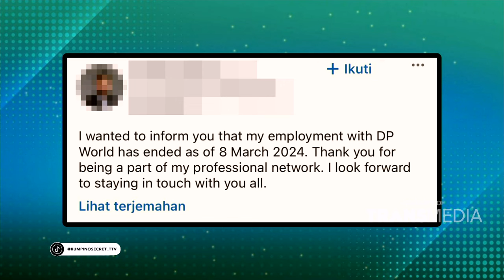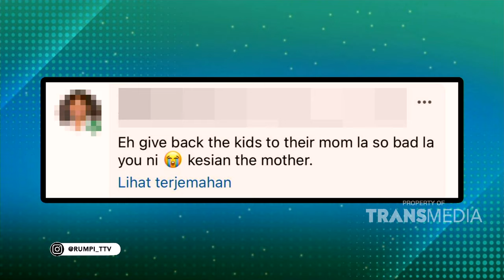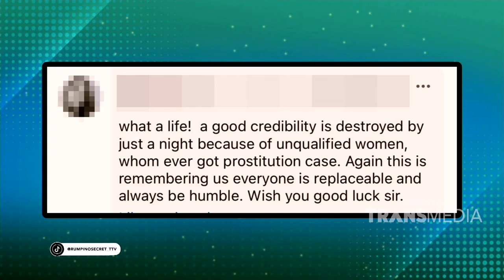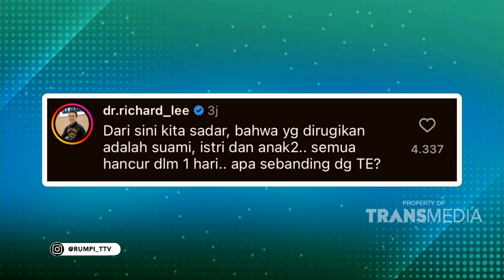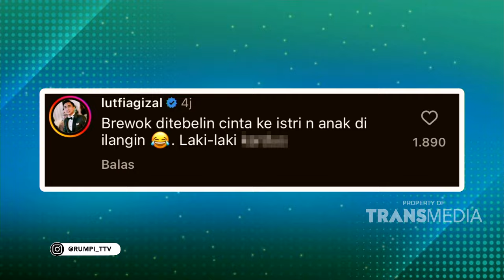Kesedihan Kadir Saat Hadiri Pemakaman Alm/ Polo SRIMULAT | RUMPI (09/03/24) P1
RUMPI

TAYANG SETIAP SENIN-JUMAT PUKUL 14.00 WIB